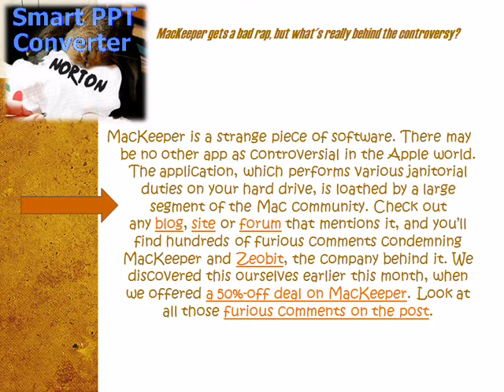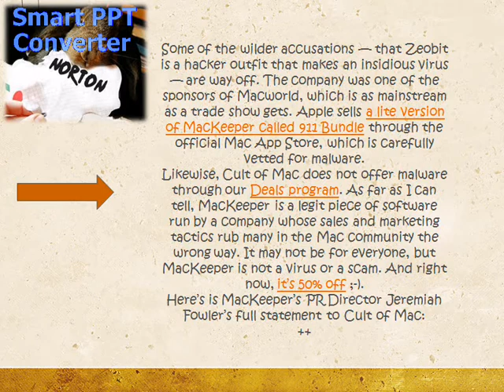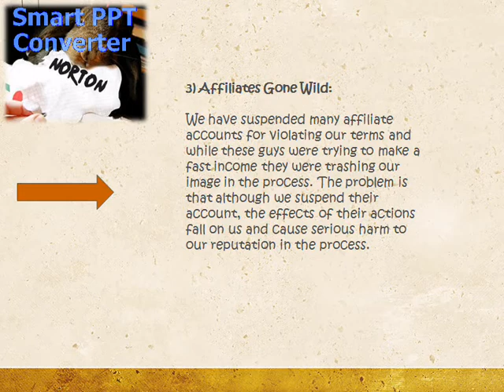Is MacKeeper Really A Scam.avi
MacKeeper is a strange piece of software. There may be no other app as controversial in the Apple world. The application, which performs various janitorial duties on your hard drive, is loathed by a large segment of the Mac community. Check out any blog, site or forum that mentions it, and you'll find hundreds of furious comments condemning MacKeeper and Zeobit, the company behind it. We discovered this ourselves earlier this month, when we offered a 50%-off deal on MacKeeper. Look at all those furious comments on the post.

The complaints about MacKeeper are all over the shop: It's a virus. It holds your machine hostage until you pay up. It can't be completely removed if you decide to delete it. Instead of speeding up your computer, it slows it down. It erases your hard drive, deletes photos, and disappears documents. There are protests about MacKeeper's annual subscription fees. Zeobit is slammed for seedy marketing tactics.

But what's really strange is that MacKeeper has been almost universally praised by professional reviewers. All week I've been checking out reviews on the Web and I can't find a bad one.

All the reviews praise the software for being well designed and easy to use. Macworld magazine calls it "a gem." TUAW gives it a favorable review. Dave Hamilton of Backbeat Media, a Mac industry veteran, recently talked it up at Macworld Expo. None of the professional reviewers complain of slowed-down machines or deleted data.

Given the comments on our deals post, I started researching Zeobit and MacKeeper. (Our deals, by the way, are determined by our partners, StackSocial.) I was alarmed that Cult of Mac might be promoting malware, but quickly became curious why such well-reviewed software gets such bad reviews from users. I reached out to Zeobit and Symantec, which publishes anti-virus and security software under the Norton brand.

Jeremiah Fowler, Zeobit's PR Director, said Mac security companies get a bad rap because Apple users generally believe there is no need for anti-virus products. The Mac is immune to malware, according to users, and therefore any company that sells security software is by definition a scam.

"I personally believe it is just the nature of the business in the age of internet trolling and it is so easy for anyone with too much time on their hands to trash businesses or products online anonymously and with no repercussions," he wrote in an email. "We have 150 employees and really do care about the products we make and the people who use them."

Symantec's Mac Product Manager, Mike Romo, said the same thing: the company is criticized for the very idea of selling security products for the Mac. Users think they are utterly unnecessary and ruin the frictionless experience of OS X. "It's a great community but it's very vocal," Romo said in a telephone interview. "It would be a lot easier to make a painting program or something."

Romo, who describes himself as a hard-core Mac user, said users voice similar complaints to those heard by Zeobit. However, he says the criticisms are like an urban myth — they are based on rumor and hearsay. "I ask them if they have used our product," he said. "Ninety-nine percent of the time, they have not."

"We're used to getting the hate," he added," but we love and believe in what we are doing."

Zeobit's Fowler said the company has become a "forum punching bag" thanks to four things: a negative PR campaign from a rival company; Zeobit's aggressive advertising tactics; out-of-control affiliates; and confusion among users between MacKeeper (legit software) and MacDefender (a Trojan). (See Fowler's full note below.)

While looking into Zeobit last week, I came to some of these same conclusions myself. Zeobit has earned a lot of notoriety for its advertising practices. It's a very active and aggressive marketer. It runs online ads everywhere, including sneaky pop-unders. It parades scantily-clad booth babes at Macworld. According to Fowler, the sleaziest Zeobit marketing comes from third parties that it has no control over.

Some of the wilder accusations — that Zeobit is a hacker outfit that makes an insidious virus — are way off. The company was one of the sponsors of Macworld, which is as mainstream as a trade show gets. Apple sells a lite version of MacKeeper called 911 Bundle through the official Mac App Store, which is carefully vetted for malware.